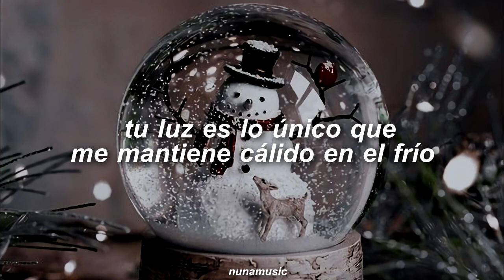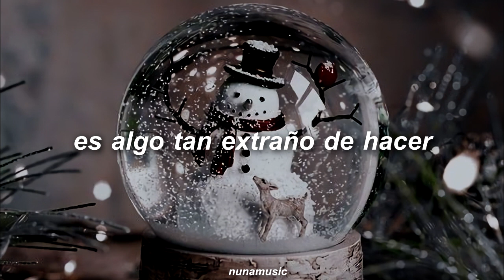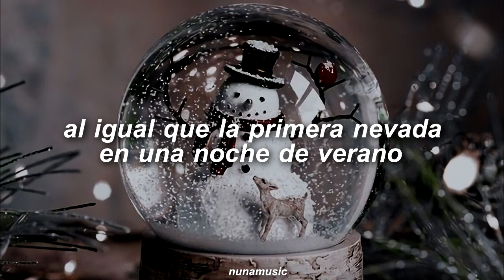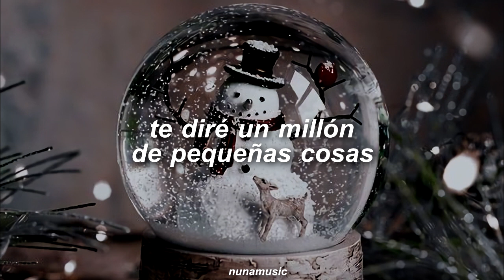V (BTS) - CHRISTMAS TREE (Our Beloved Summer) | SUB ESPAÑOL